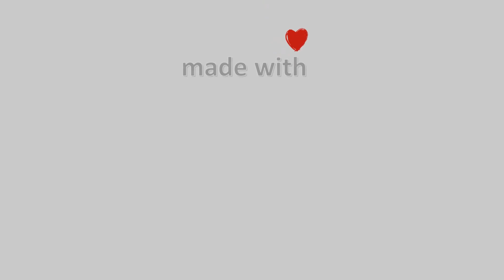05-Ιανουαρίου-2022, Λίμνη Πλαστήρα Timelapse, Timelapses.gr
Η κάμερα βρίσκεται στο Νεοχώρι της λίμνης Πλαστήρα με προσανατολισμό βορειοανατολικά, σε πρώτο πλάνο διακρίνουμε την λίμνη Πλαστήρα και το χωριό Νεοχώρι, απέναντι βλέπουμε την πλαζ Λαμπερού και όταν έχει ορατότητα φαίνεται ο Όλυμπος.
Ιδιοκτησία – Χορηγία: Ξενώνας Αρχοντικό Zakoni – Meteo Thessalia Team